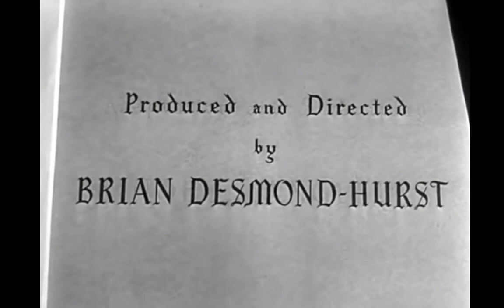A Christmas Larphole - Marley's Larp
Starring Maliscrooge Sky.

Oh! But he was a tight-fisted hand at the grindstone, Scrooge! a squeezing, wrenching, grasping, scraping, clutching, covetous, old sinner! Hard and sharp as flint, from which no steel had ever struck out generous fire; secret, and self-contained, and solitary as an oyster.

“There are some upon this earth of yours,” returned the Spirit, “who lay claim to know us, and who do their deeds of passion, pride, ill-will, hatred, envy, bigotry, and selfishness in our name, who are as strange to us and all out kith and kin, as if they had never lived. Remember that, and charge their doings on themselves, not us.”

This is uploaded for research, information and educational purposes only.